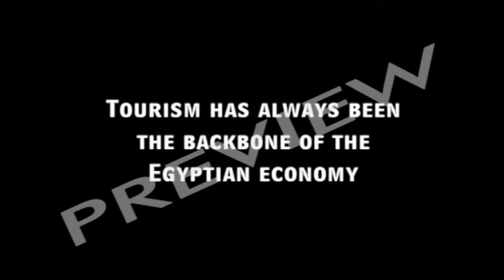Egypt: Tourism In Turmoil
Key Topics

     Tourism In Egypt
     Tourism And Civil Unrest
     Egyptian History

Tourism has been vital to the Egyptian economy for decades. Despite setbacks, the 20 years up to 2011 seem like a golden era in the light of subsequent events. Since the revolution of 2011 and the political and social upheavals that followed, tourism numbers and income have nose-dived.

TOURISM: BLESSING OR CURSE? Egypt was one of the earliest Thomas Cook destinations in the mid 19th Century. Tourists were lured by the ancient pyramids – and they’re still coming. But these attractions that made Egypt so popular have also made it vulnerable, as terrorists know well.

TOURISM: WHO BENEFITS, WHO SUFFERS? The dramatic slump in tourism has affected the tourism companies, but as ever it’s the small traders who have suffered most – just as, in the good times, the large business, often foreign-owned, reap the profits. We go behind the scenes of the Nile cruises business, where workers work long hours for low pay – those who can even get a job. Some critics argue that tourism is a new form of colonialism, trading on “commoditised” myths of ancient Egypt.

Features an interview with Hisham Zaazou, Egyptian minister of tourism.